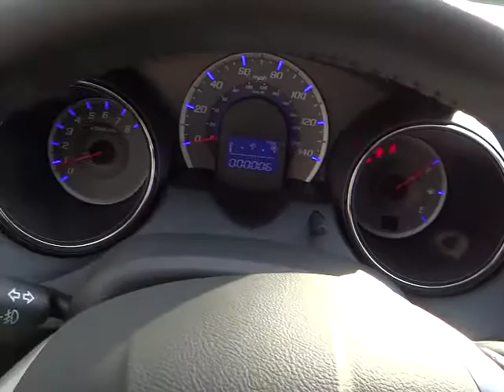2013 HONDA Fit - sedan Carson City NV H13003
2013 HONDA Fit 5dr HB Auto Sport